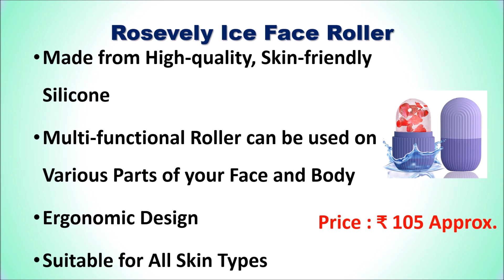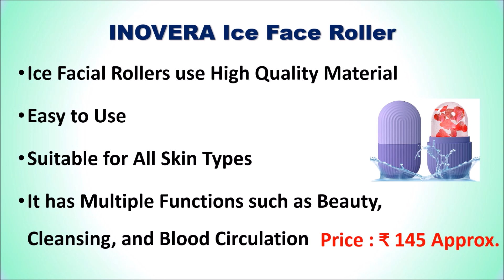Best Face Ice Roller in India 2024 | सबसे अच्छा फेस आइस रोलर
Best Face Ice Roller in India | सबसे अच्छा फेस आइस रोलर

List of Top 5 Best Face Ice Roller in India 2024

1. TEKME Ice Roller

2. INOVERA Ice Face Roller

3. Rosevely Ice Face Roller

4. NETIVA Ice Roller

5. Jirola Ice Roller

Checkout the list of Top 5 Best Face Ice Roller in India with Reviews.
Follow us on::

Which company ice roller is best for face?
Which face roller does Deepika Padukone use?
Which face roller is the best?